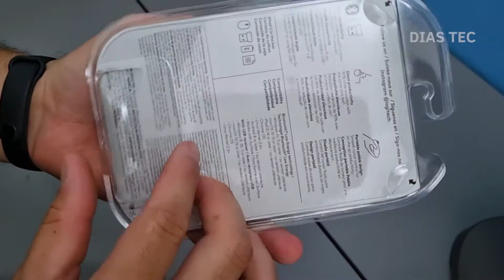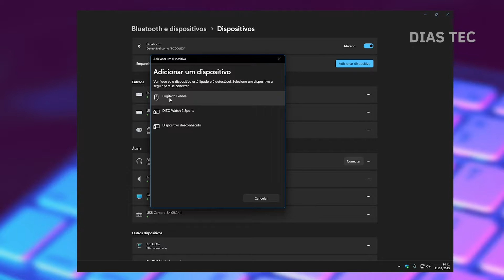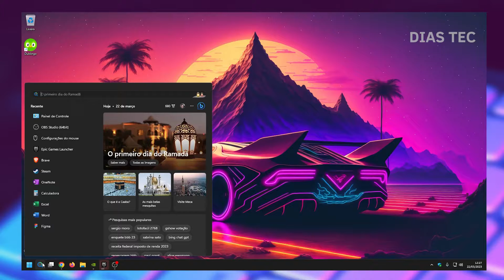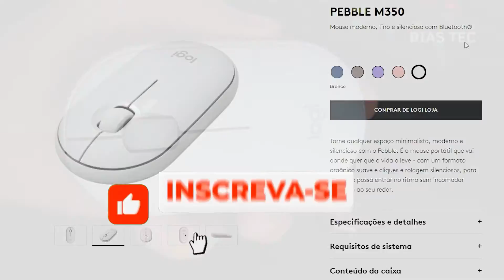ESSE MOUSE É SUPER SILENCIOSO e Pilha que dura MAIS de 1 ANO! Mouse sem fio Logitech Pebble M350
Mouse sem fio Logitech Pebble M350 com Conexão USB ou Bluetooth, Clique Silencioso, Design Slim Ambidestro e Pilha Inclusa

COMPRE O PEBBLE M350

🔥Frete GRÁTIS ilimitado e entretenimento com o Amazon Prime

Esse vídeo foi gravado com S21 FE

Alguma sugestão? Deixe seu comentário!